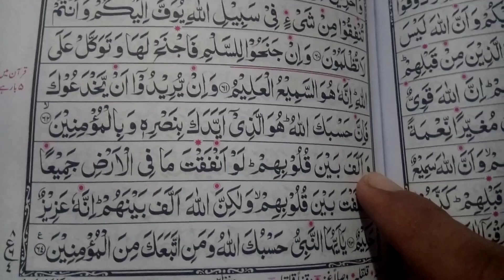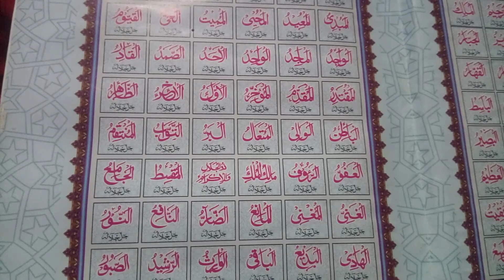Rabeeul Awal Main Mohabbat ka Wazifa || Mehboob Easa Dewaana Hoga ke Kabhi Bholy ga ni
Welcome to Muslim Community ; Nazreen is video mein reabi ul awal mein muhabbat ka wazifa bataya ja rha he ke jo lover apne mehboob ko apna banana chahta he to wo aik bar ye amal kar len In Sha Allah ap ka mehboob ap ka ho jaye ga.